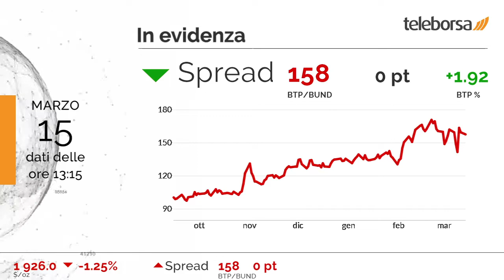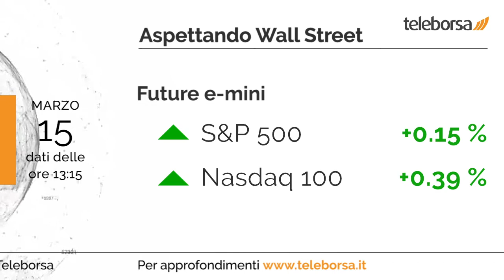1 minuto in Borsa 15 marzo 2022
Tutti negativi gli indici di Piazza Affari e degli altri principali listini europei, che fanno un passo indietro.

Si distinguono a Piazza Affari il settore materie prime (+1.18%). Nel listino, le peggiori performance sono quelle del settore chimico (-3.00%).

Sui livelli precedenti lo spread, si mantiene a +158 punti, con il rendimento del BTP decennale che si posiziona all'1.92%.

Tra le variabili macroeconomiche di maggior peso, in Germania annunciato il dato sull'Indice ZEW, pari a -21.4 punti. In Unione Europea, pubblicata la Produzione industriale con valore pari a 0%. I mercati sono in attesa dei Prezzi alla Produzione degli Stati Uniti, in previsione questo pomeriggio. In Italia domani i mercati sono in attesa dei Prezzi al Consumo.

Si attende un avvio positivo per la Borsa di New York. In particolare, il future sull'S&P 500 è positivo, in sintonia con il future sul Nasdaq 100 che tratta a 13 096.5 punti.

Sui social